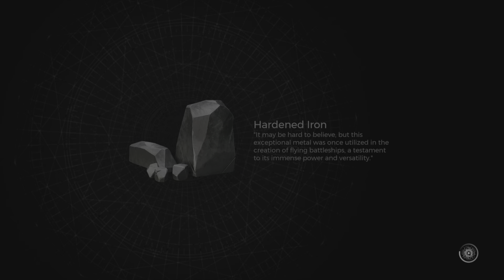rement 2 (no commentary's) PS5 let's play part 25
welcome to my playstation 5 let's play no commentary's rememt is a generic dark souls with gun its a role-playing game and avenue game to is amazing just like the first one